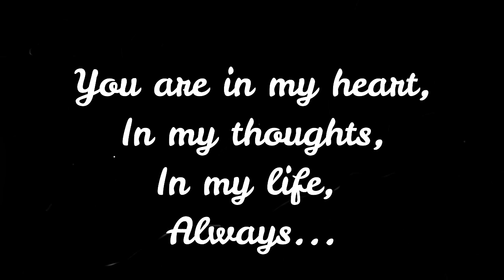Tribute to James Craig Lambert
R.I.P. James Craig Lambert
Song: Far Away  By: Breaking Benjamin